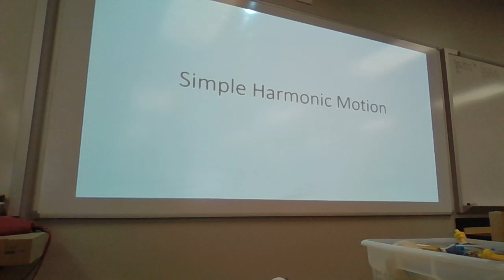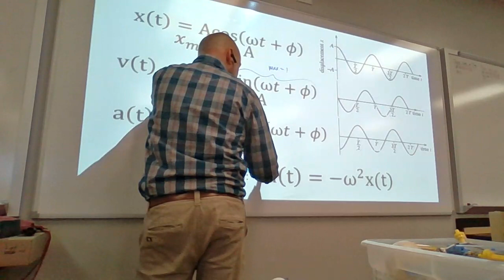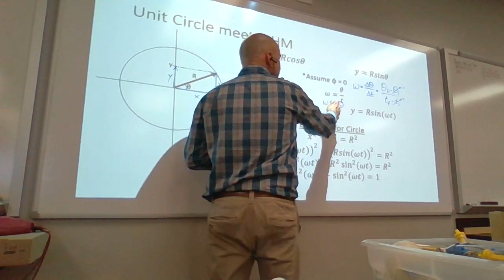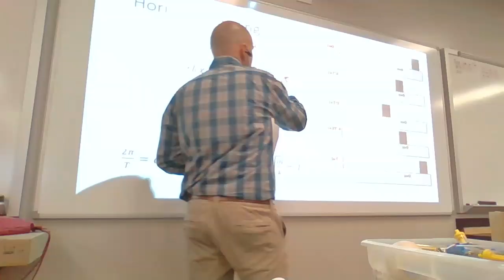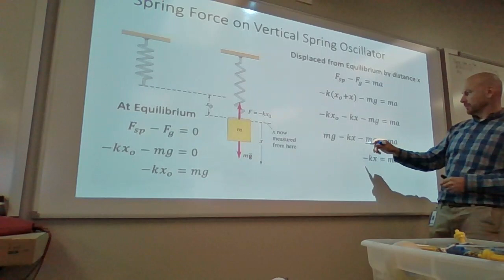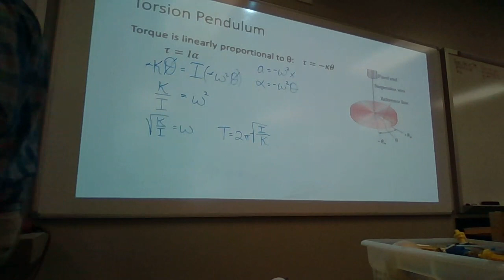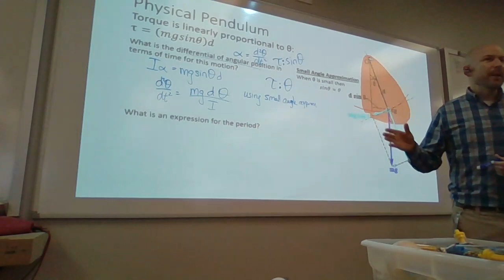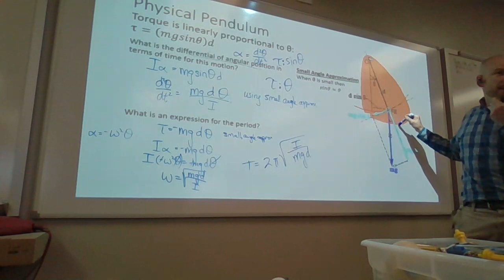Simple Harmonic Motion Nov 17 AP Physics C Mechanics